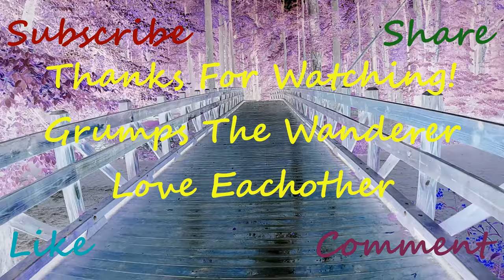LE81 "EPIC COLUMBUS REFLECTIONS"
Grumps gets some cool bridge and trussell reflection shots in Columbus, OH!